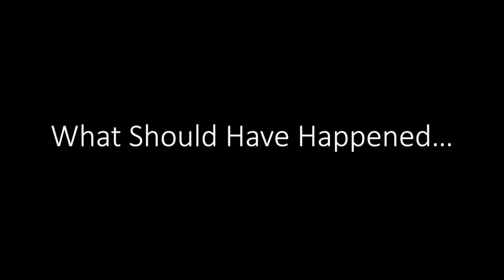Ethics of "The Big Short"